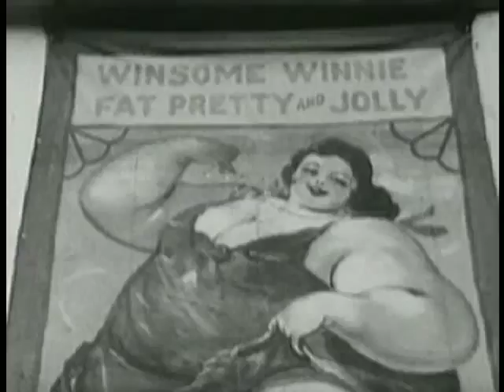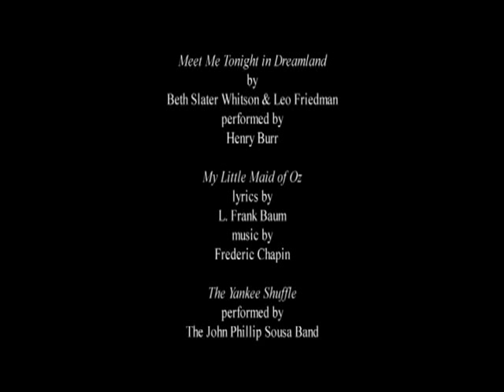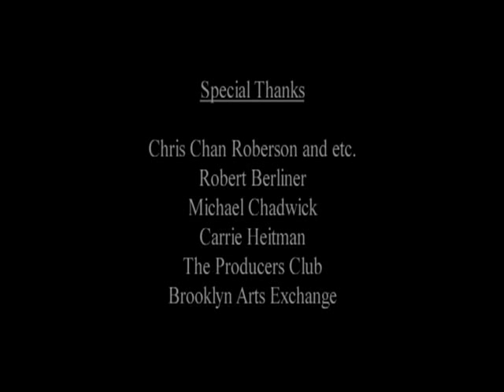Coney Island: New York's Playground, Robert Moses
"The notion that Coney Island generally is a prosperous place which only needs to be left alone by the city government to be prosperous and happy is eighteen carat bunk.

Some day the city will have to do something drastic and on a large scale to create the conditions under which private capital will do its part toward rebuilding Coney Island.

The future will take care of this."

~ Parks Commissioner Robert Moses, August 21, 1939

Robert Moses was New York City Parks Commissioner from 1934 to 1960. He was responsible for the creation of Jones Beach State Park, various bridges and parkways, and the 1939 Worlds Fair. He had a vision for Coney Island. This vision included expanding the beach area, building a new boardwalk, and increasing housing. It did not include preserving the amusement parks.